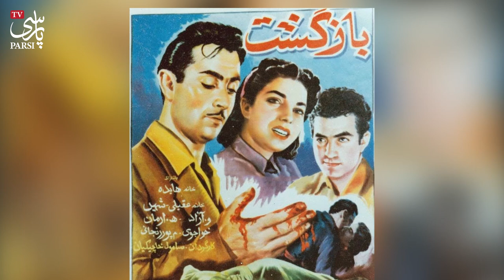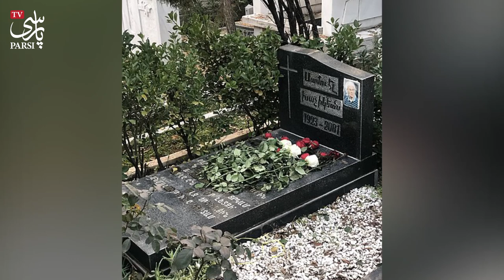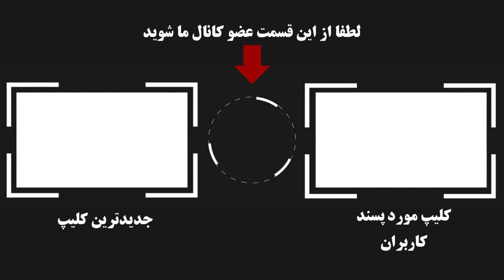بیوگرافی جالب و شنیدنی از آلفرد هیچکاک ایران ساموئل خاچیکیان و همسرش